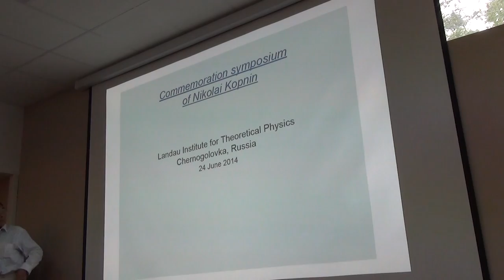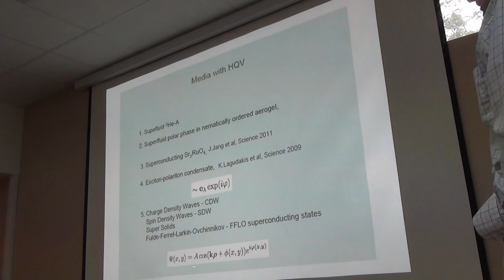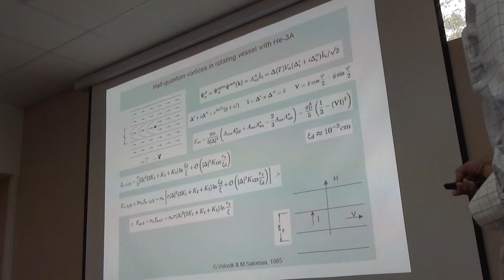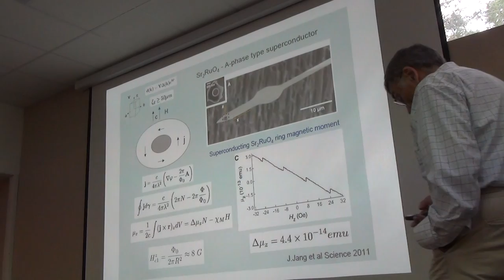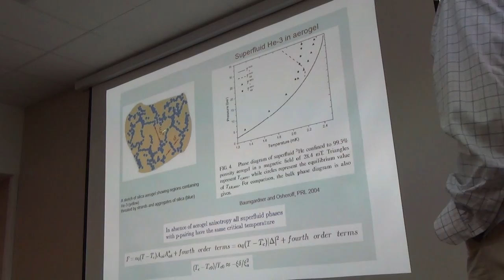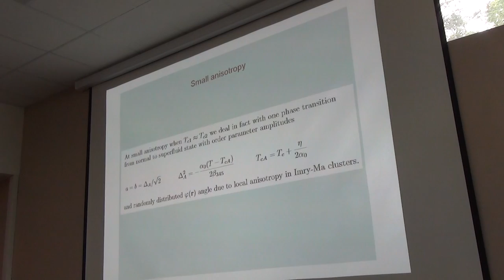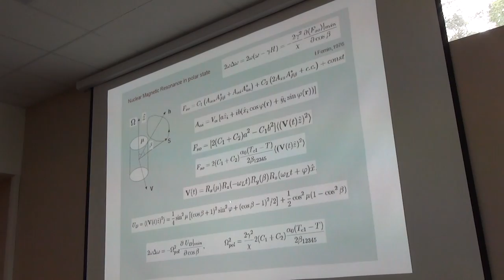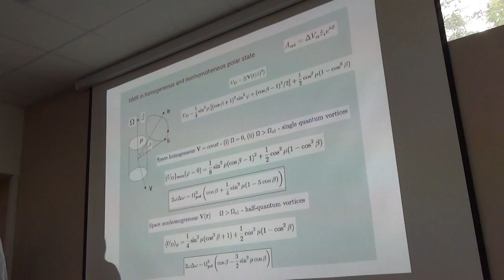Half quantum vortices. Landau Days 2014. Mineev V.P..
24 June, Landau Days 2014, Mineed V.P..
"The superfluid He-3 under rotation has been discussed first
in 1977 by G.E.Volovik and N.B.Kopnin.
Since that time the singular single quanta vortices as
well nonsingular vortices with 2 quanta of circulation have
been revealed in rotating He-3A. He-3A supports also
the existence of vortices with half-quantum of circulation.
However, the half-quantum vortices in open geometry always
possess an extra energy due to spin-orbital coupling leading
to formation of domain wall at distances larger than dipole
length ~10 -3 cm from vortex axis. Fortunately the same
magnetic dipole-dipole interaction does not prevent
the existence of half-quantum vortices in the polar phase
of superfluid He-3 recently discovered in peculiar porous media
"nematically ordered" aerogel."